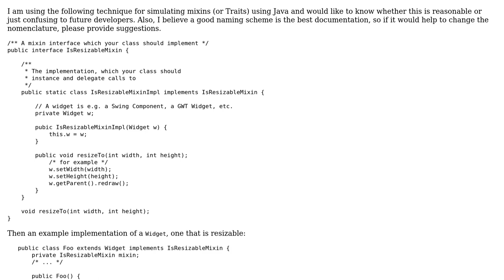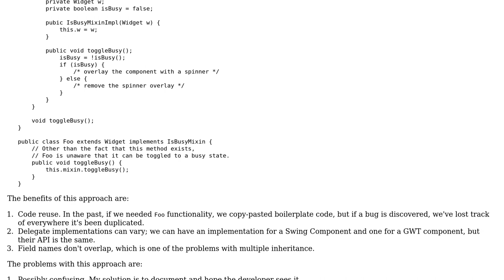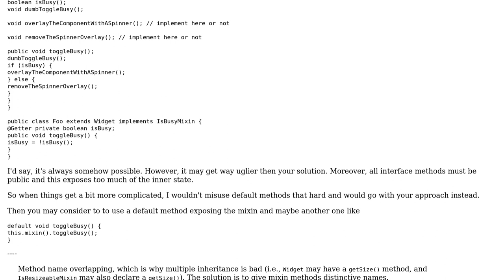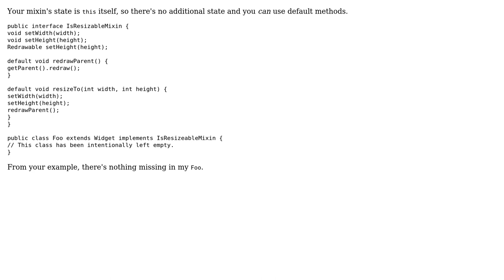Code Review: Simulating MixIns with Java (2 Solutions!!)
Code Review: Simulating MixIns with Java

With thanks & praise to God, and with thanks to the many people who have made this project possible! | Content (except music & images) licensed under CC BY-SA | Music | Images & others | With thanks to user maaartinus user Jamal user asmodean user 200_success and the Stack Exchange Network Trademarks are property of their respective owners. You are responsible for your own actions.